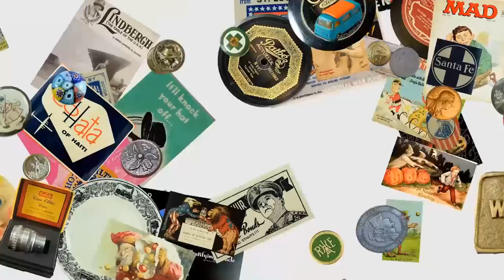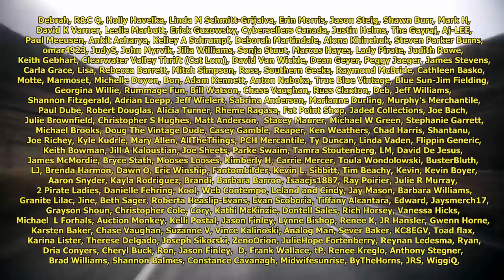Not Getting Views On Your eBay Items ?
Some of the Mailing Supplies We Use:
2" Table Top Tape Dispenser
2” Tape For Dispenser Above
6" X 9" poly mailing bags
10” X 14” & Larger Poly Mailing Bags